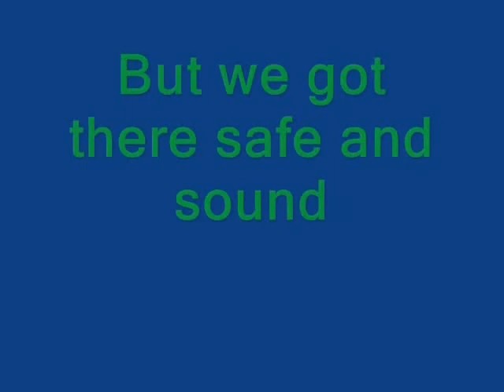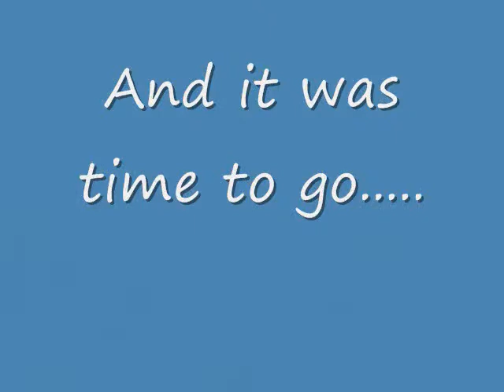PERU SURF TRIP 1